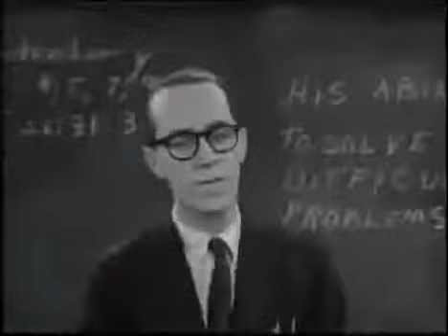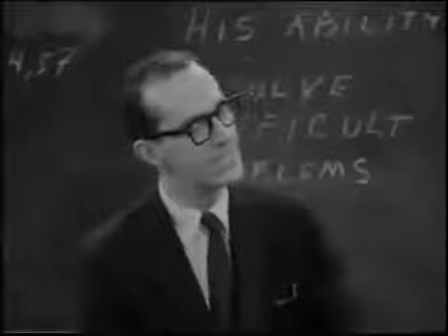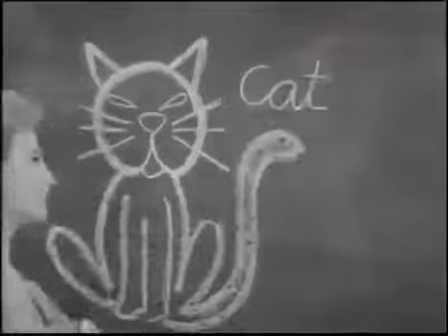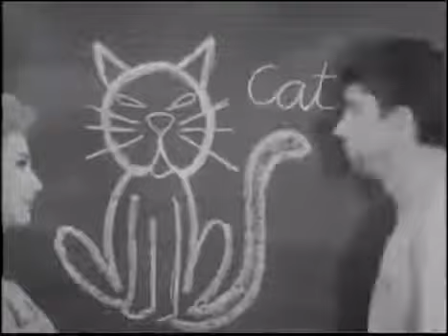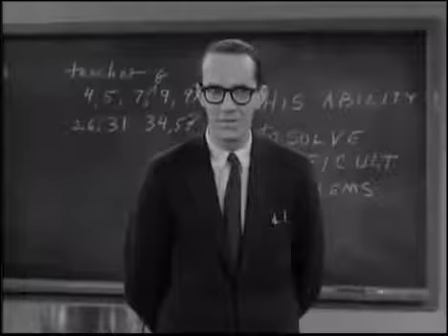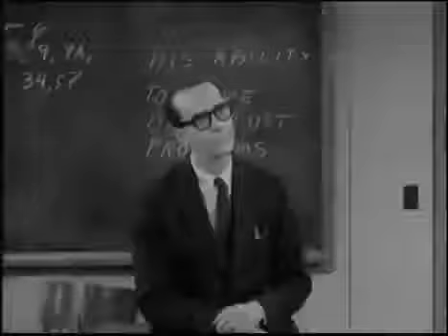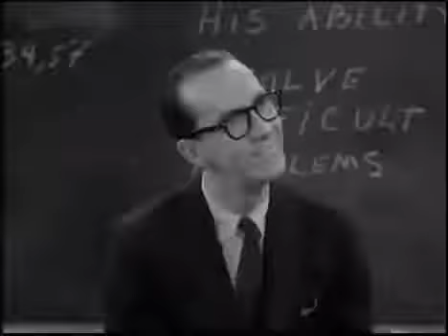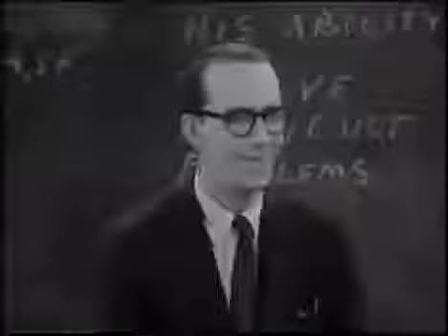The Many Loves of Dobie Gillis S01E34 The French They Are A Funny Race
1.34 [--] Dobie Gillis: THE FRENCH, THEY ARE A FUNNY RACE 31May60 produced and directed by Rod Amateau. Teleplay by Joel Kane/ Story by Harvey Helm & Bernard Drew Daniele Aubrey Synopsis.

1.34 [--] Dobie Gillis: THE FRENCH, THEY ARE A FUNNY RACE 31May60 produced and directed by Rod Amateau. Teleplay by Joel Kane/ Story by Harvey . 1.07 [--] Many Loves of Dobie Gillis: GREATER.